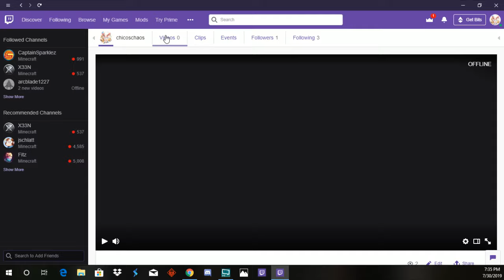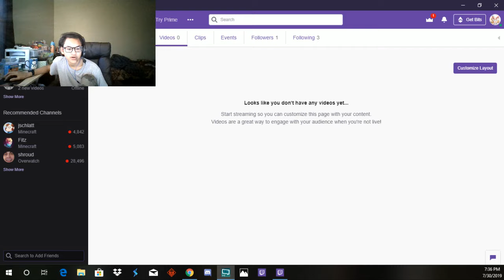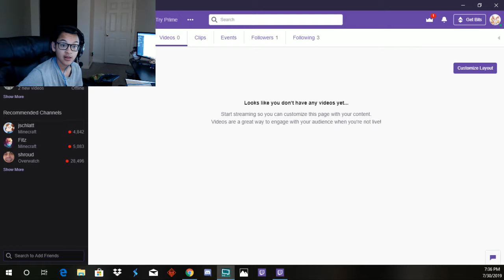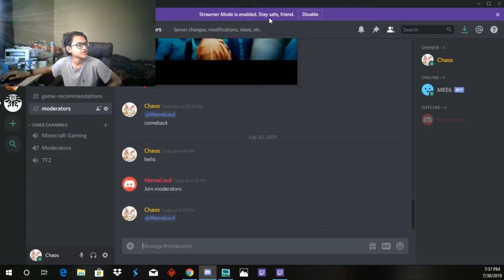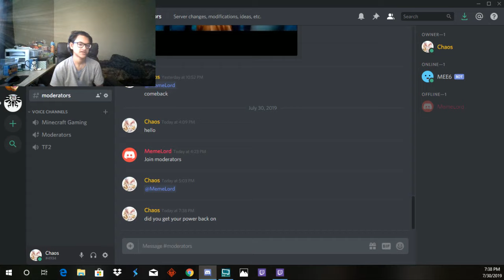I have Twitch Tuesdays???!!!!!!!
Just letting you guys know that I now have twitch linked to my setup and will be going live today and will be happy for those who don't use youtube to view my videos.